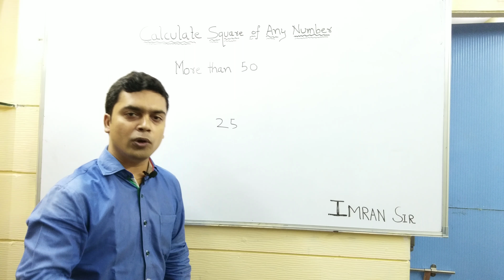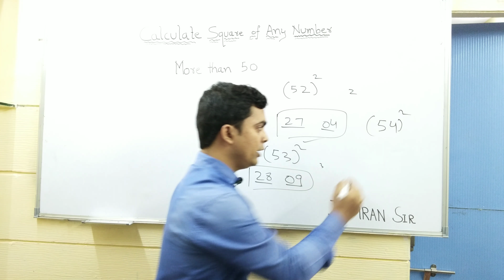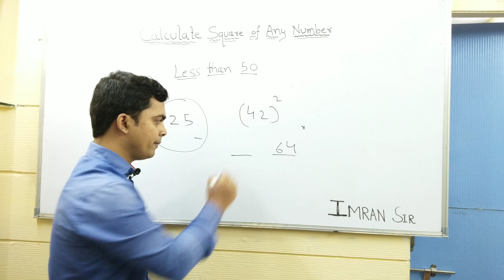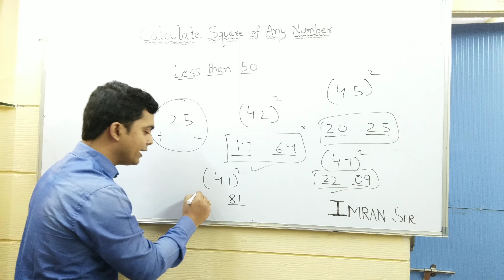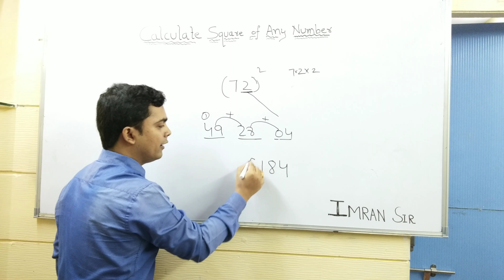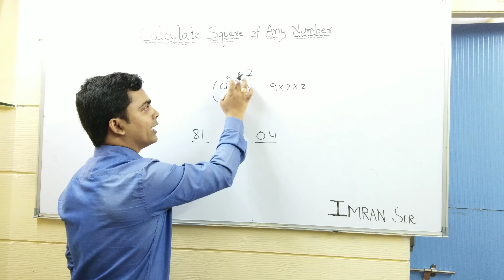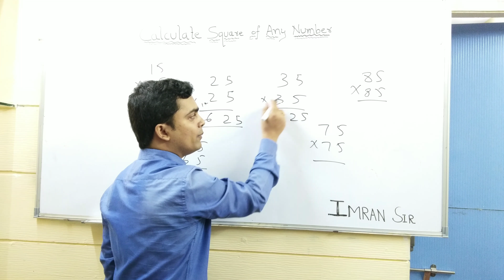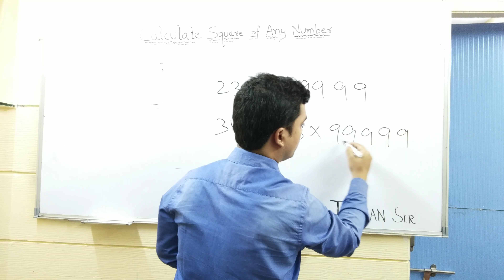Calculate square of any number | trick no 4 | imran sir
Calculate square of any number in seconds
Without calculator
Amazing trick
Math logic
By imran sir